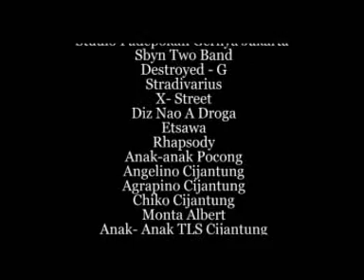Doregs'89 - Laiha Vontade Original Video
DOREGS'89 JAKARTA DESEMBER 2011
Studio Musiktek Jakarta Selatan
Video Clip Pedepokan Gerilya Jakarta Timur
Lead   Vocal    Frosco Doregs
Gutar  Melody  Apin Depresiku
Guitar Rhythm Adam Tilman